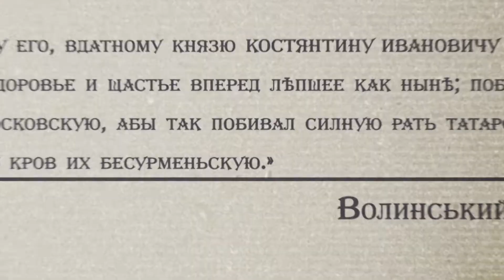503-тя річниця Битви під Оршею